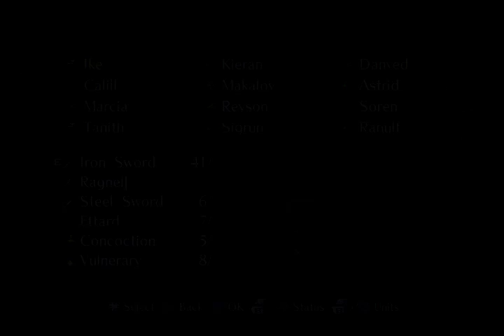Tellius Draft - Fire Emblem: Radiant Dawn - Part 3 - Endgame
Common Units (Part 3 - Greil Mercenaries): Ike, Reyson
Drafted Units (Part 3- Greil Mercenaries): Mist, Ilyana, Lethe, Kyza, Danved
Drafted Units (Part 3 - Dawn Brigade Defecter): Zihark